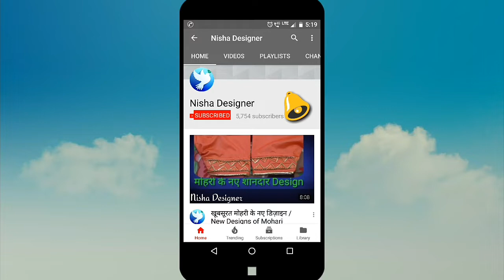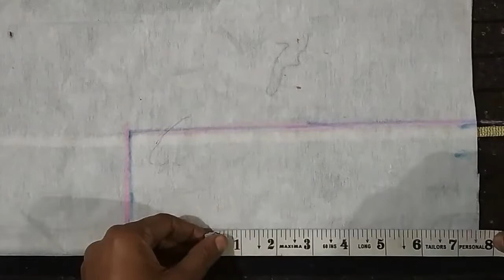Beautiful And Latest Back Neck Design In Hindi Full Tutorial Very Easy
This video helps you to cut and stitch a popular and latest kind of back neck design